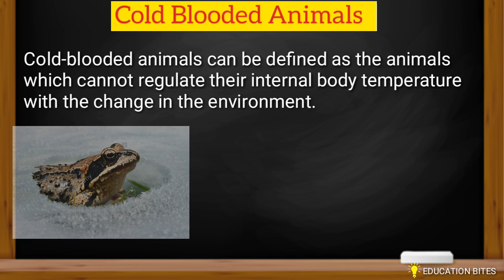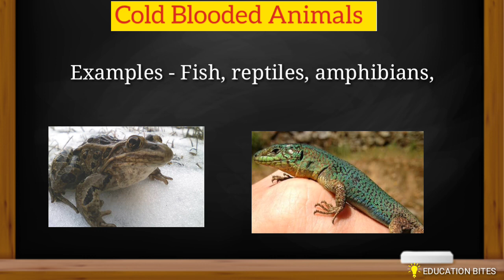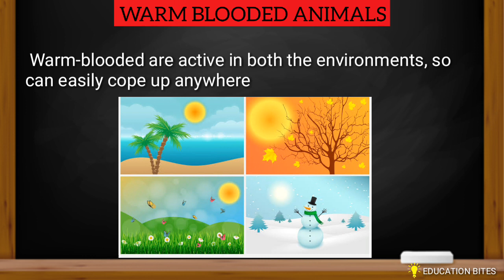Warm Blooded and Cold Blooded Animals | Class 9 | Class 10 |Important Topic Hindi| Education Bites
In this video we discussed about warm and cold blooded animals

Biology | Class10 | Education Bites | Exam Important Questions | Animal Kingdom| Diversity in Living Organism |